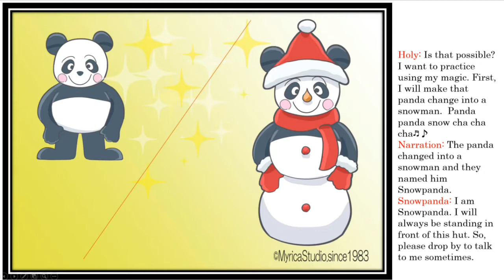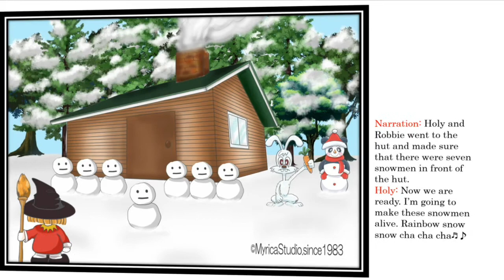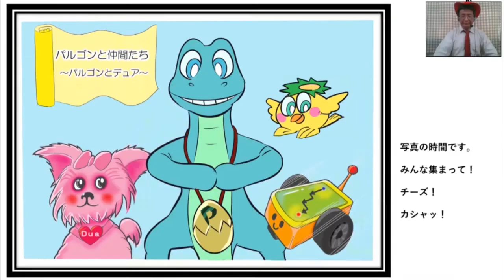"Rainbow Snowmen" by He-day & Children, Myrica Studio (cartoon, toy, education, kids, child, Palgon)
We present you with a lot of fun movies, including education, toys, cartoons, cultures, Japan, children, boys, girls, child upbringing and fashion. Our movies, and videos are made by He-day and Myrica Studio.